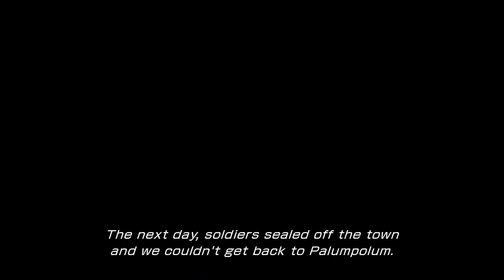Wishes - Blind Let's Play Final Fantasy XIII Episode #11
Welcome to my Blind Let’s Play of Final Fantasy XIII! This is part of my attempt to pretty much let’s play all single player Final Fantasy games. I will be playing the Steam version of Final Fantasy XIII. So come and let’s play Final Fantasy XIII!

About Final Fantasy XIII (From Steam)
DO YOU HAVE THE COURAGE TO FACE YOUR DESTINY?

As a deepening crisis threatens to plunge the floating world of Cocoon into chaos, a band of unsuspecting strangers find themselves branded enemies of the state. With the panicking population baying for their blood, and the military all too happy to oblige, they have no choice but to run for their lives. Join them on a desperate quest to challenge the forces controlling their fate, and prevent untold destruction.

Featuring an unforgettable storyline, a battle system blending action and strategy, cutting-edge visuals and awe-inspiring cinematic sequences, FINAL FANTASY XIII delivers the next step in the evolution of gaming. Final Fantasy XIII has been optimised for PC, featuring full screen support and running at 60FPS. Both English and Japanese voice over will be available.